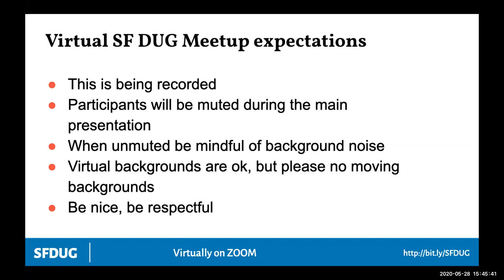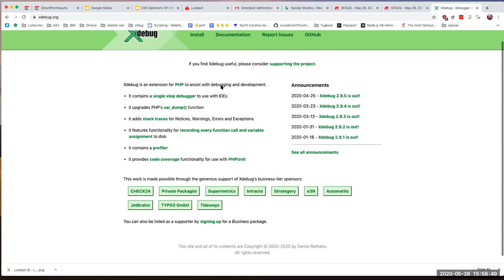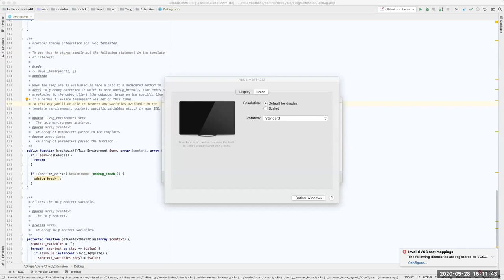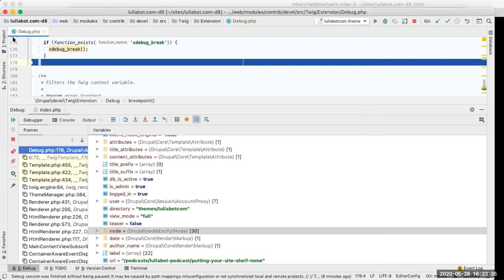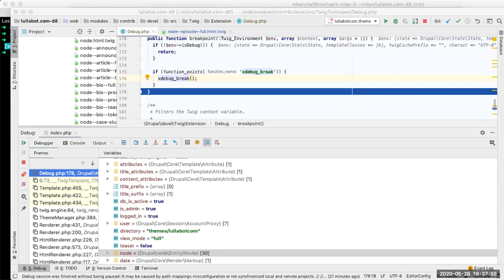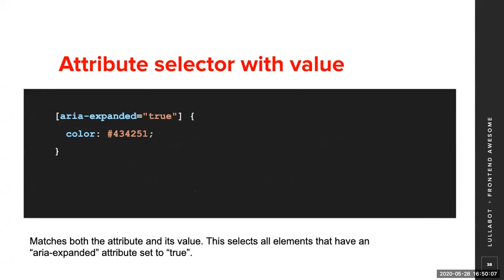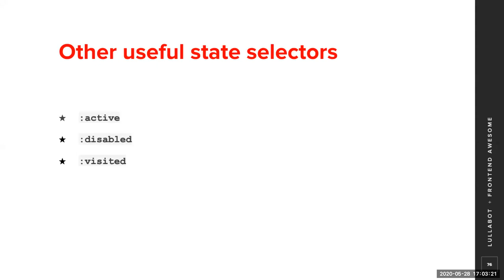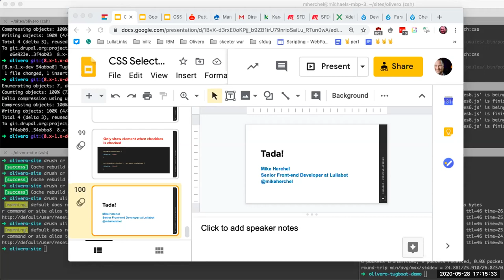SFDUG - May 28, 2020 - Choose Your Own Drupal Adventure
Presentation:
The audience will vote to hear a presentation on one of several topics such as

- Update on the new front-end Drupal theme, "Olivero"
- Web Performance in 2020: Modern Techniques for Sub-second Page Loads
- Rocking Out with Browser Based Development Tools
- CSS Selectors 101 through 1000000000
- Xdebug your Twig Templates
- Stories of his childhood

About the speaker:
Mike Herchel is a senior front-end developer that’s been developing with Drupal for over 13 years. He’s passionate web performance, usability, and accessibility. You can often find him speaking on these subjects at DrupalCamps, DrupalCons, and various other web development conferences.

Mike is a primary organizer of Florida DrupalCamp, and is the maintainer of the Quicklink module. Currently, Mike is helping to lead a Drupal core initiative to create a new front-end theme for Drupal 9.

Mike is also a cohost of the Lullabot Podcast, which is a periodic podcast on Drupal, design, and web development.

Kanopi Studios - They design, build and support websites for clients who want to make a positive impact.